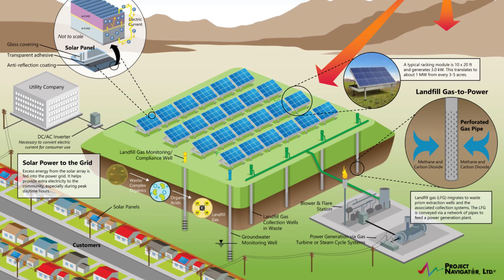American Made Submittal PNL